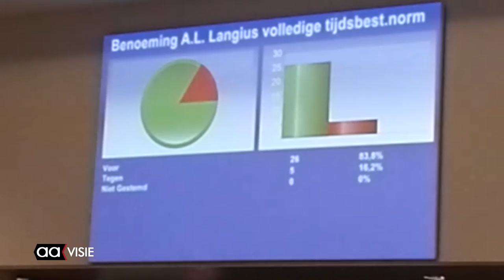Alex Langius beëdigd tot wethouder van Almelo voor de ChristenUnie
Alex Langius uit Assen is benoemd tot wethouder van Almelo in de minderheidscoalitie van CDA, PvdA, SP en ChristenUnie.

Met een overtuigende meerderheid van 26 stemmen vóór van de 31 aanwezige raadsleden is zijn benoeming beklonken. Met het afleggen van de eed heeft Almelo voor het eerst een wethouder vanuit de ChristenUnie. Dat was ook een conclusie die oud CU-raadslid Jan Veenstra, met trots en misschien een klein beetje spijt in zijn stem, trok; "Jaren lang heb ik in mijn eentje in de raad gezeten namens de CU en dan is dit wel een mooi moment," zei Veenstra die in 2014 een punt achter zijn politieke loopbaan zette.

Het ging er nog wel even Almelo's aan toe voor de stemming. Doordat onder meer raadslid Stork nog vroeg om een stemverklaring af te leggen. Dat is bij een geheime stemming echter niet mogelijk waarna er nog even kort procedureel geroezemoes ontstond. Leefbaar raadslid Hümmels wilde nog wel een 'wens' uitspreken voor de nieuwe wethouder, maar ook dat werd door burgemeester Hermans kordaat afgekapt met de mededeling dat:"de raad nog genoeg gelegenheid zal krijgen de nieuwe wethouder toe te spreken.".